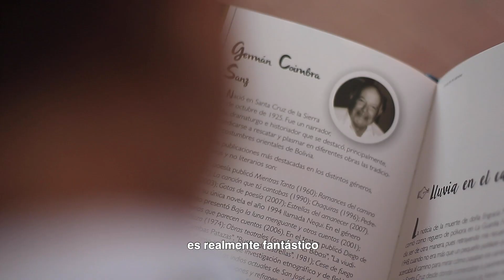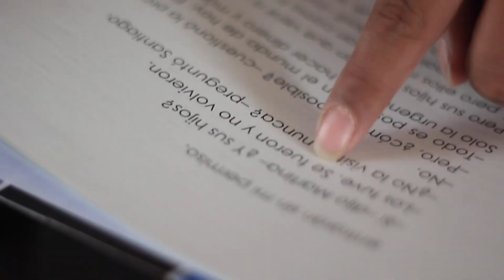Creer para Ver I Entrega Biblioteca El Alto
Creer para Ver celebra su 2do aniversario en Bolivia. Con tu apoyo y el de nuestras Consultoras de Belleza, en estos 2 años logramos impactar 3 escuelas beneficiando a más de 1000 estudiantes. También entregamos 3 Bibliotecas a nivel nacional, con 300 libros en cada una, en las ciudades de El Alto, Guayaramerín y Santa Cruz de la Sierra.

Cada vez que compras un producto de Creer para Ver, se abre la puerta a mejorar la vida de miles de personas.

Todo lo recaudado por la venta de estos productos es destinado a iniciativas para mejorar la educación de nuestro país.

No se trata de elegir una marca, sino de elegir y dejar una marca. El mundo nos necesita juntos, soñando con un futuro mejor con educación de calidad para todos.

¡Sé parte de este movimiento y contribuye a la transformación de tu país!

Natura Creer para Ver
Soñar para transformar